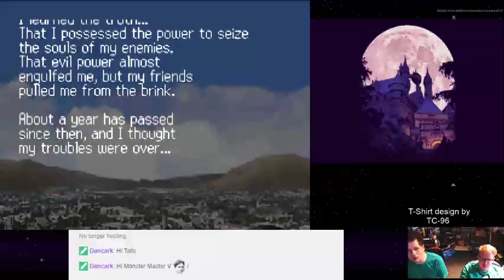Castlevania: Dawn of Sorrow - 01 - Soma Returns